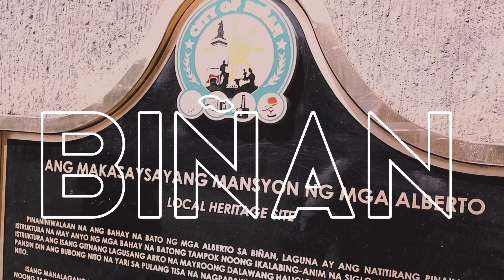LAKAS BIÑAN 2022 | OFFICIAL MUSIC VIDEO PROD BY: OBSCURE ROYALS & KLBEATS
LAKAS BIÑAN 2022
BIÑAN ALL STAR
PROD BY:
OBSCURE ROYALS & KLBEATS
ARTISTS:
nonie
andres
enok
iyens
anghel
anugal b
eazy g
lesstear
ghing-clee
joshua
rovie
gelo
j-zossy
pauleejhay
JLP
ink-G
justine
reden
MRG
Mackshady
jerkymeeks
sibil
ali ang
kapitan alas
kuya J
dheew
mhickzy
apollo
iku
zai jeck
mc churt
cheng
ichie
ripama
lil arcenz
paco
syron
ezra
mr.yosso
wil-G
crucial
DS
MCplai

DIRECTED BY:
Direk joy de leon
ASSISTED BY:
sibil
BEAT PRODUCED BY:
KLBEATS INAN UPOD